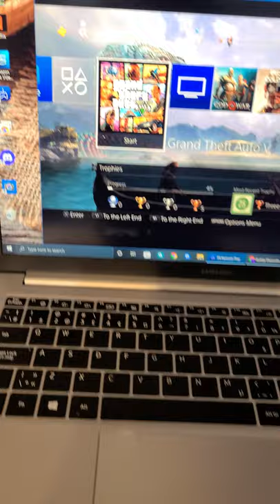PS4 Remote play volume fix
Hey guys, so I seen a video on how to set up remote play to my laptop, but the guy said "unfortunately when you plug in the remote through the USB, the sound goes away"
Well, this is the solution to that sound problem right here, which is was a major let down. NOT ANYMORE! What a simple fix I know, ENJOY!